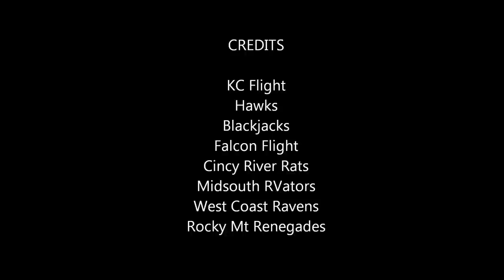Cockpit video: Arrowhead Stadium 49 plane flyover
Flight in support of breast cancer awareness over Arrowhead stadium.  49 RV aircraft.